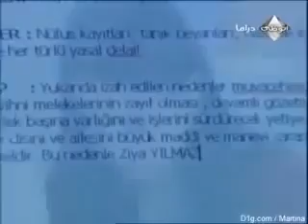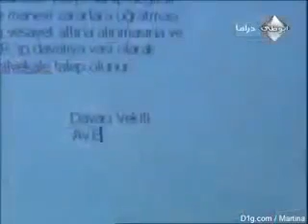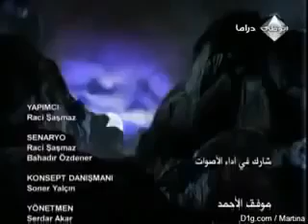وادي الذئاب الجزء الثاني الحلقة 23